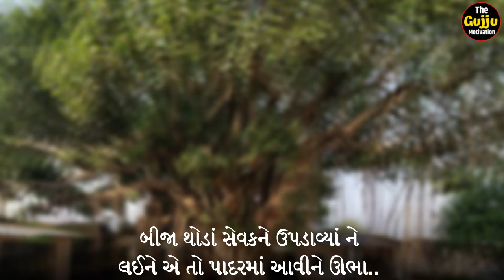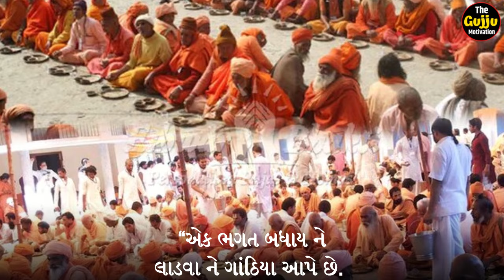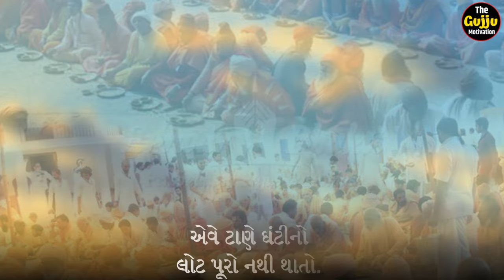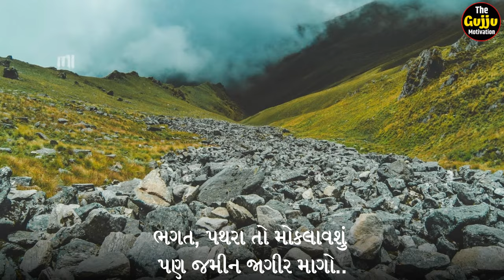જલરામ બાપાનો સંપુર્ણ ઇતિહાસ| The Gujju Motivation | Best Motivational Video | Gujarati Video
- Gautam Miyani
- Tushar Tejani

!! See More !!